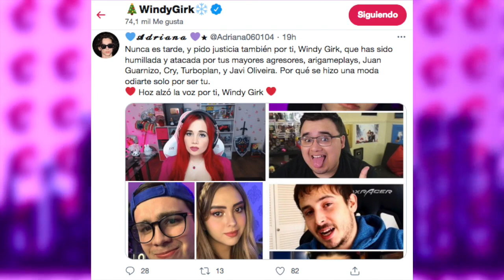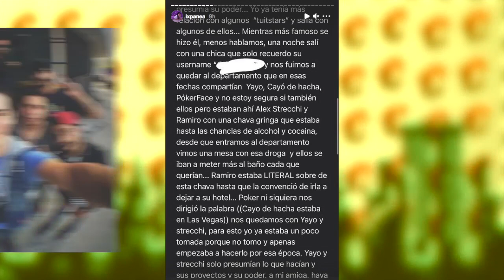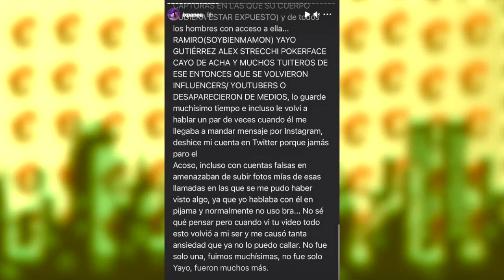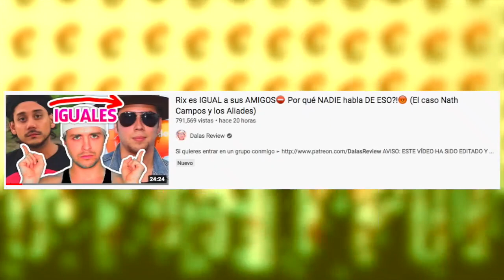Windy Girk Pide JUSTICIA Contra Sus ABUSA͇DORE͇S | AlexxStrecci Tambien Es CULPABLE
Temas del video:
00:00 Windy girk
03:11 Alexx es culpable